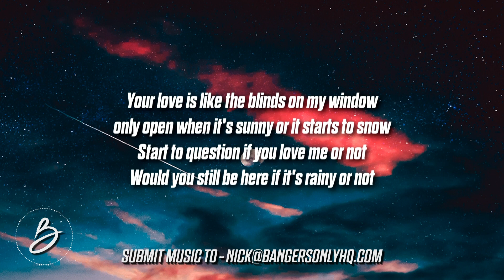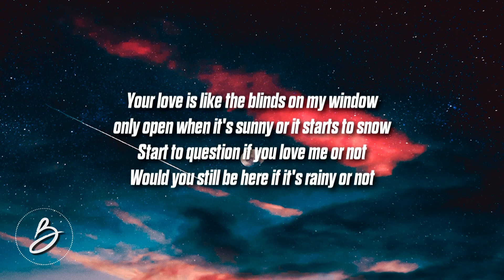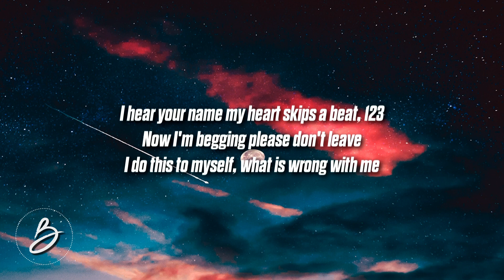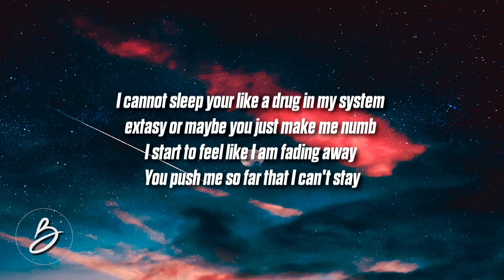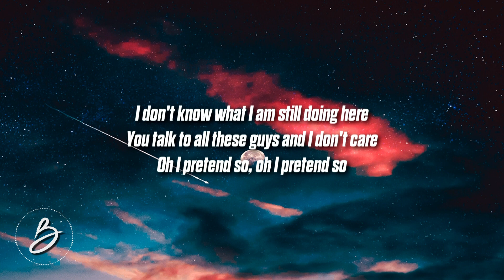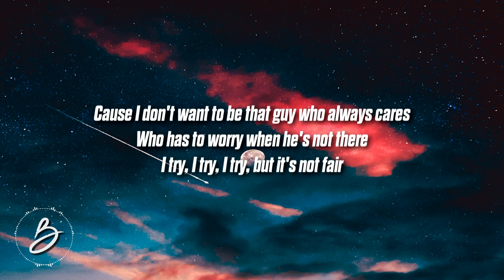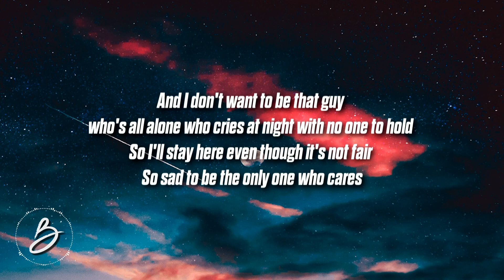Kenny Morris - THAT GUY (Lyrics)